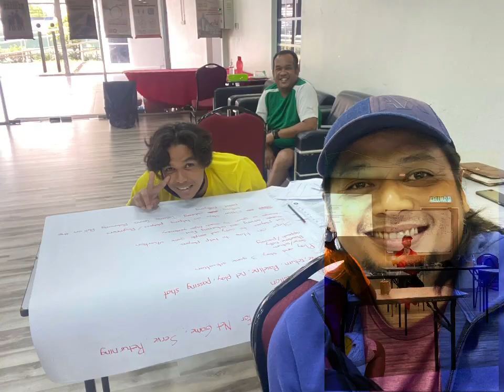National Tennis Tutor Course of 🇲🇾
The best way to learn is by teaching others. More you teach, more you learn.